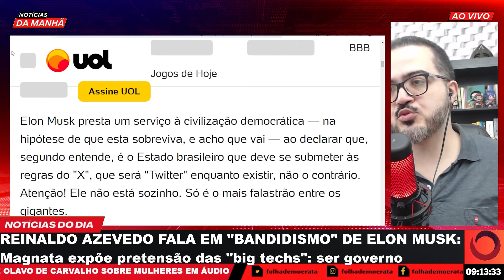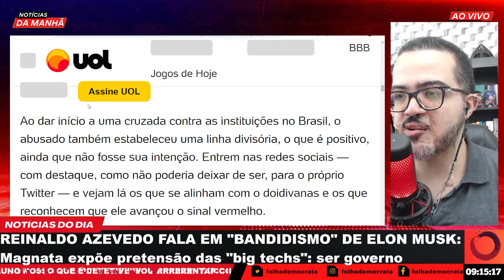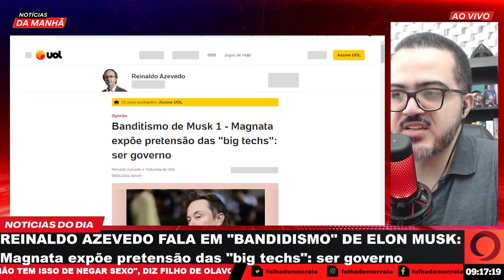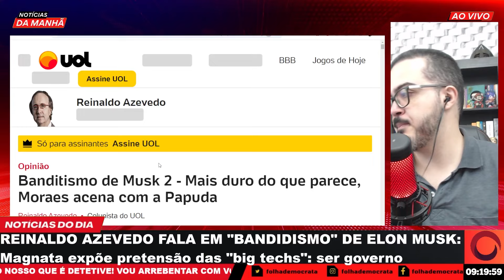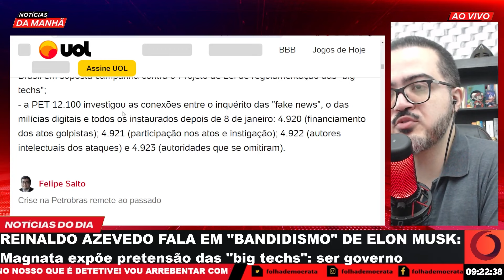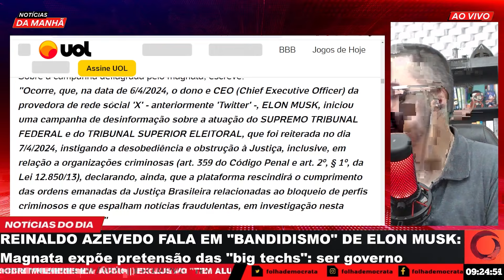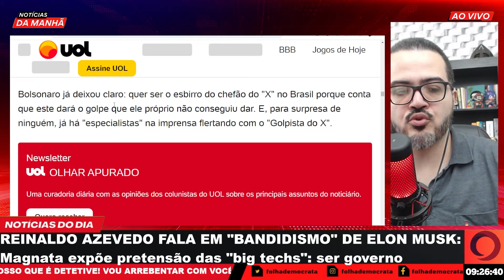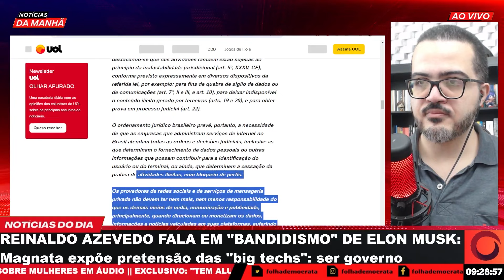REINALDO AZEVEDO desmonta o EXTREMISTA ELON MUSK